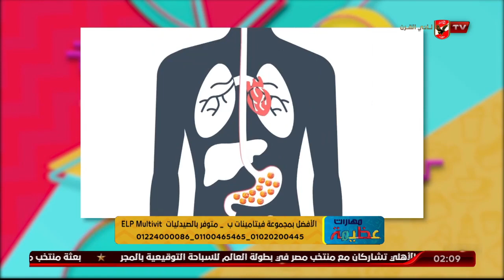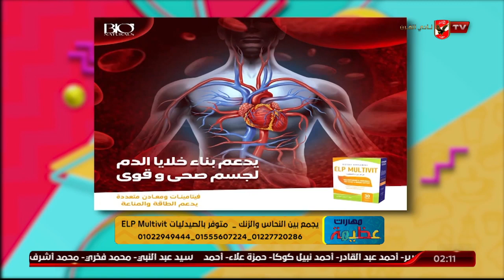د دينا أبو السعود تؤكد على أهمية الفيتامينات لجميع الأعمار والحالات